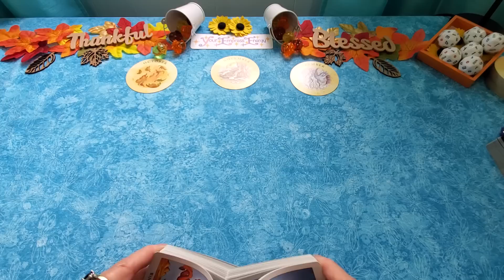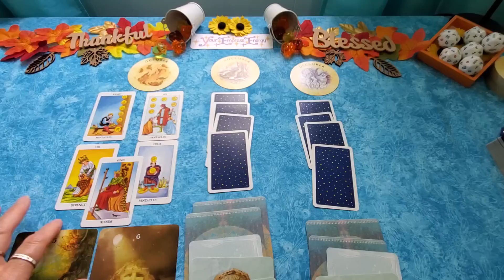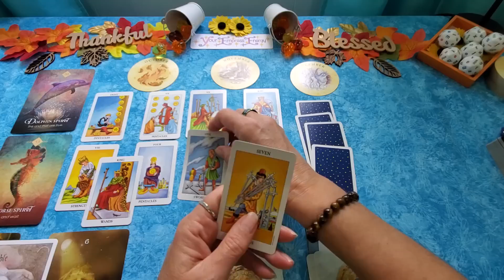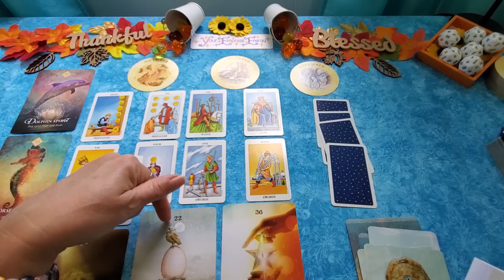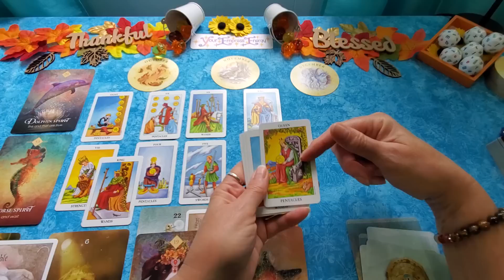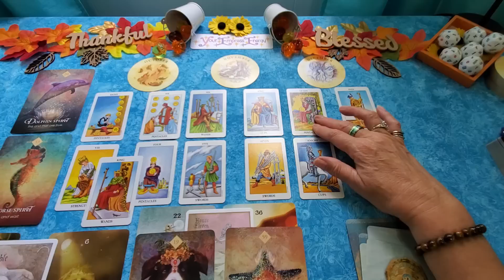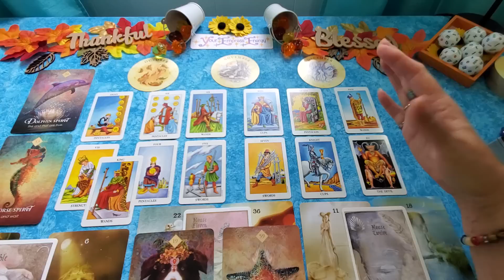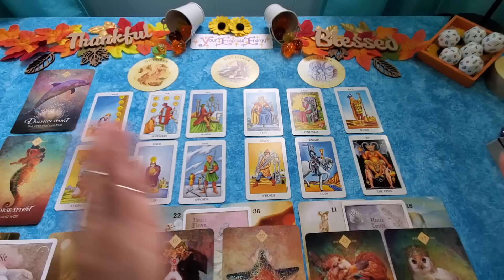LIBRA ♎️ Next 3 months Someone's challenging your authority!!!